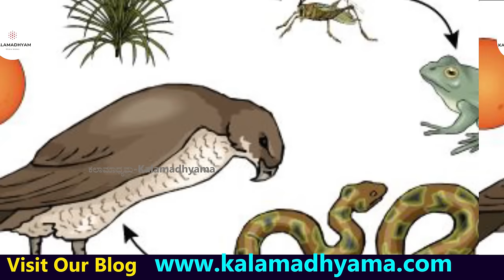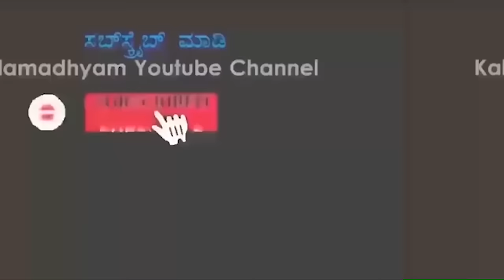FARM TOUR-ಬಾರ್ಡರಿನಲ್ಲಿ ಮಾತ್ರ ತೇಗ ಬೆಳೆದು ಲಕ್ಷಾಧೀಶ ಆದ ಹೊಸಪೇಟೆ ರೈತ!-E04-Farmer Basaiah Hiremath-param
ಜೇನು ಗುರು "ಬಸಯ್ಯ ಹಿರೇಮಠ" ಅವರ ಸಂಪರ್ಕ -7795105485
(Kaddirampura, Hospet, Vijayanagara District)

3 ಎಕರೆ ಜಮೀನಿನಲ್ಲಿ ಸಮಗ್ರ ಕೃಷಿ ಮಾಡುವ ಜೊತೆಗೆ ಜೇನು ಸಾಕಾಣಿಕೆ ಮಾಡುತ್ತಾ "ಕರ್ನಾಟಕದ ಜೇನು ಗುರು" ಎಂದೇ ಹೆಸರಾದ ಹೊಸಪೇಟೆಯ ಕಡ್ಡಿರಾಂಪುರದ "ಬಸಯ್ಯ ಹಿರೇಮಠ" ಅವರ ಕೃಷಿ ಸಾಧನೆಯ ಕತೆ  ನಿಮಗಾಗಿ ನಿಮ್ಮ ಕಲಾಮಾಧ್ಯಮದಲ್ಲಿ! ಸರಣಿಗೆ ನಿಮಗೆ ಸ್ವಾಗತ.
Life of Jenu Guru Basayya Hiremath of Hospet